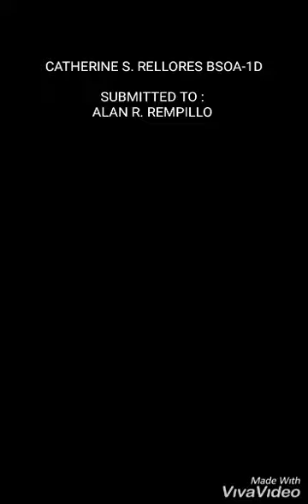Square knot using handkerchief ❣️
p.e requirements